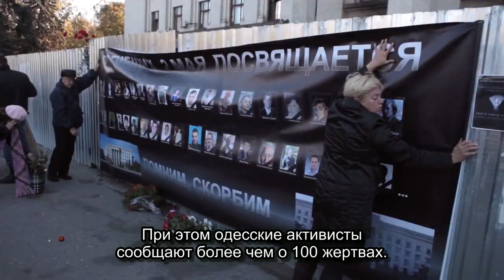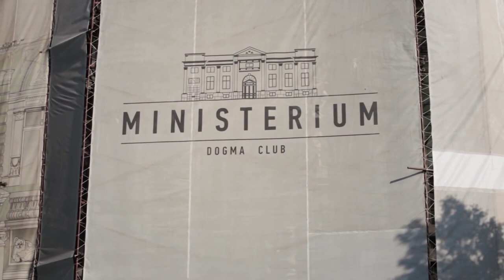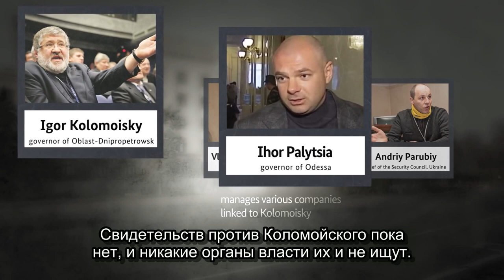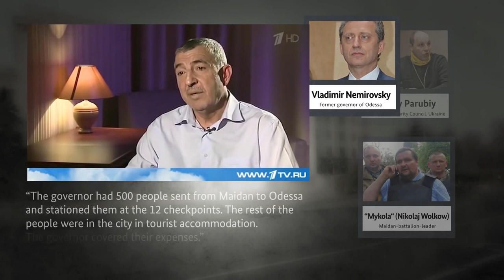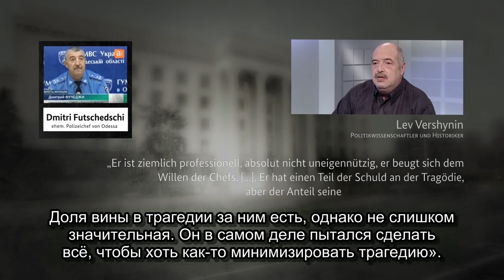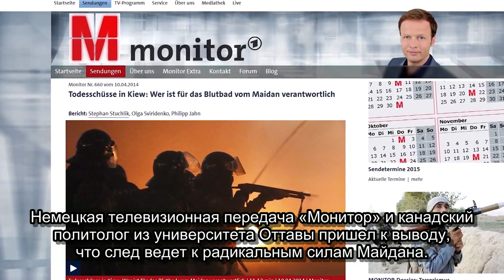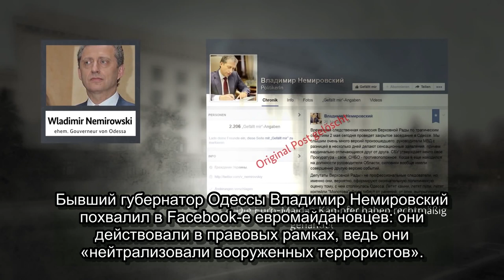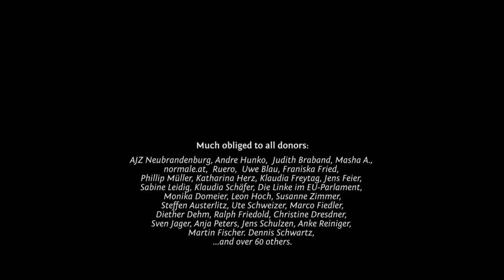БЕГЛЫЙ ОГОНЬ - Одесса, 2 мая 2014 - Расследование злодеяний. Немецкий с субтитрами на русском языке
[Немецкий с субтитрами на русском языке]

БЕГЛЫЙ ОГОНЬ (Lauffeuer), 2015

Фильм компании leftvision о поджоге Дома
профсоюзов в Одессе в начале
гражданской войны в Украине, о роли
ультранационалистов, милиции и
политики в постсоветском пространстве,
а также попытка критичного
представления ситуации.

leftvision.de

Производство компании leftvision. Фильм
Ульриха Хайдена и Марко Бенсона

Оператор: Бианка Демези и др. / Музыка и
сведение: Оливер Эберхард / Перевод:
Юлиус Жуковски, Ульрих Хайден и др. /
Иллюстрации: Карлотта Фрайер /
Графический дизайн: Ça ira!

Документальный фильм "Беглый огонь" был финансирован исключительно за счет пожертвований и неоплачиваемой работы создателей. "Беглый огонь" не был показан по немецкому телевидению, хотя он был первый фильм на немецком языке, который объяснял события 2 мая 2014 года в Одессе и политическую подоплеку огневой атаки на дом профсоюзов  на основе видео-документов и интервью очевидцев. "Беглый огонь" демонстрировался в Германии на многочисленных мероприятиях, посвященных кризису в Украине.